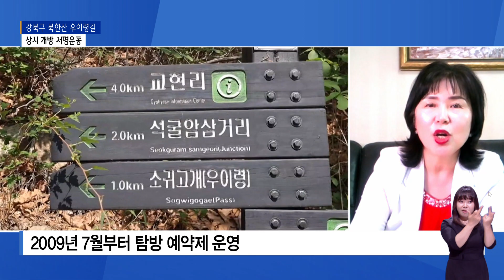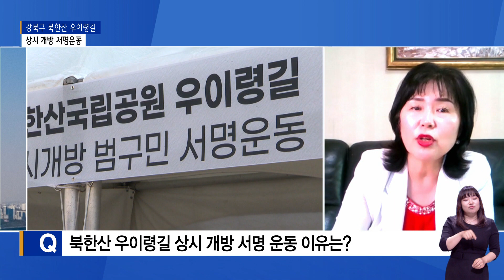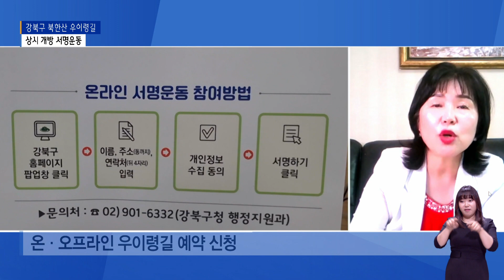[주민 통신원]북한산 우이령길 상시 개방… 범구민 서명운동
강혜진 기자)
이번 주말에 이어 6월 6일 현충일까지
연휴 기간에 등산하는 분들 많으실 겁니다.

멀리 가지 않고 집에서 가까운 둘레길 등반하다 보면
자연이 주는 상쾌한 매력에 푹 빠질텐데요.

그런데 서울에서 등산객이 많은 북한산 국립공원 둘레길 가운데
유일하게 사전 예약제로 등반해야 하는 곳이 있습니다.

바로 북한산 국립공원 우이령길인데요.

강북구에서는 우이령길을 상시 개방하자는 서명 운동이
지난 4월 19일부터 진행되고 있습니다.

지금까지 이어지고 있는데 이 내용에 대해
주민 통신원이 직접 취재 하셨습니다.

강북구를 담당하는 운현선 통신원을
화상으로 연결해 자세한 내용 알아보겠습니다.

운현선 통신원 안녕하십니까.

질문1. 반갑습니다. 먼저 북한산 국립공원 우이령길 상시
개방 서명 운동이 진행되고 있다는데 북한산 둘레길 내 우이
령길이 어떤 곳인지 부터 설명을 해 주시죠.
{우이령길 '강북구 우이동~경기도 양주시' 연결}

[ 운현선ㅣ주민 통신원 ]

강혜진 기자)
질문2. 그렇다면 북한산 둘레길 21개 구간에서 우이령길코스는
어느 지점인지도 알려주시죠.

강혜진 기자)
질문3. 그런데 이 우이령길을 시민들에게 개방하자는 서명운동이
지난 4월 19일부터 강북구에서 진행되고 있다는데
이 서명 운동이 시작된 이유가 무엇인지 궁금합니다.

강혜진 기자)
질문4. 청와대 개방으로 백운산도 54년 만에 시민들의 품
으로 돌아갔으니 북한산 우이령길도 상시 개방하자는 의미로 보여집니다.
그렇다면 등산객은 물론 주민들의 서명도 이어질텐데
서명 운동 기준은 무엇이고 참여 방법에 대해서 알려주시죠.

강혜진 기자)
네, 여기까지 듣겠습니다.
강북구 북한산 내 우이령길 상시 개방을 위한
범구민 서명 운동에 대해 주민 통신원과 이야기 나눴습니다.
취재하느라 고생하셨습니다.

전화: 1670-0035